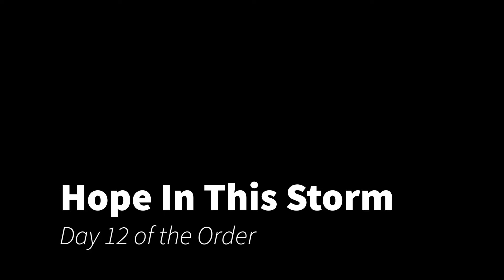Hope In This Storm